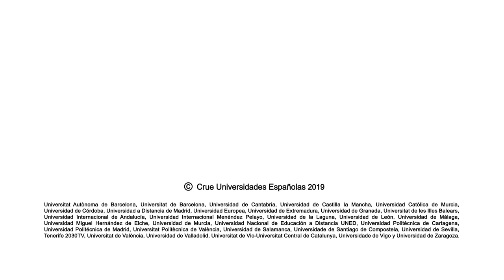Universo Sostenible. Temporada 2. Capítulo 12. ¿Cómo podemos mejorar nuestra salud? Boton Rojo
En este capítulo buscamos reflejar el tema de la salud en diferentes aspectos y ámbitos de la vida cotidiana. Hablaremos de nutrición y dietética referidas a la salud, de biomedicina referida a cómo nuestras células conducen electricidad. Y por otra parte, también entraremos en el campo del tabaco con respecto a la salud y cómo los cosméticos afectan a nuestra piel. Destacar el trabajo y estudio ocular para el desarrollo de una aplicación en C++(QT)VTK/ITK para el análisis de patologías degenerativas.

1. Universidad a Distancia de Madrid:
José Ignacio Baile Ayensa -Profesor titular de psicología y especialista en trastornos de comportamiento alimentario

2. Universitat de les Illes Balears:
Andreu Palou Oliver -Catedrático de Bioquímica y Biología Molecular

3. Universidad de León
Vicente Martín Sánchez-Profesor departamento Ciencias Biomédicas

4. Universidad Miguel Hernández:
Antonio Vicente Ferrer-Catedrático de Bioquímica y Biología molecular

5. Universidad Politécnica de Cartagena:
Javier Prior Arce-Investigador responsable del Grupo Quantum Technology

6. UNED:
César Venero Nuñez- Profesor Titular de Psicobiología

¿Cómo podemos mejorar nuestra salud?. Información adicional (Botón Rojo) a cargo de José Ignacio Baile Ayensa -Profesor titular de psicología y especialista en trastornos de comportamiento alimentario. Universidad a Distancia de Madrid